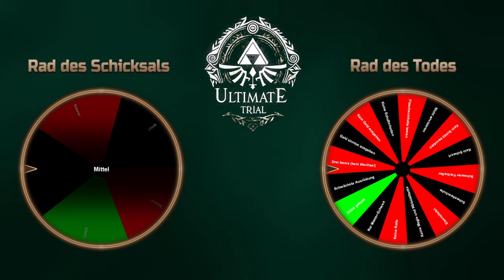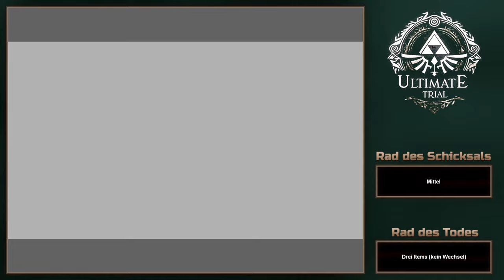Zelda: Ultimate Trial ⚔️ 22